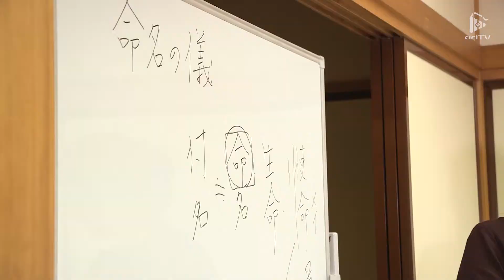【伊達な文化】仙台藩作法【作法】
”ご機嫌さまでございます”　仙台藩作法

■仙台藩作法指南役
池田 峯公さん

■仙台藩作法
伊達家800年の歴史の中で今日まで伝えられてきた武家の礼法・作法。
様々な人と円満な関係を保つため、仙台藩独自の礼法・作法が生まれた

伊達家伯記念會 伊達遊学舎